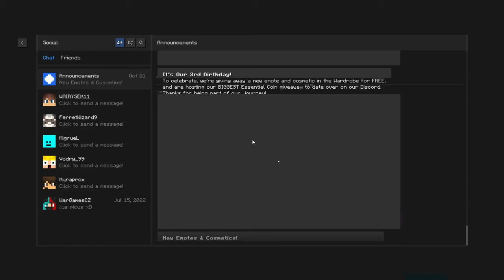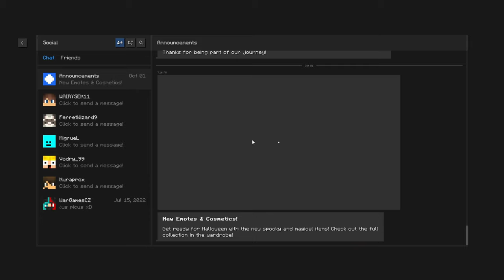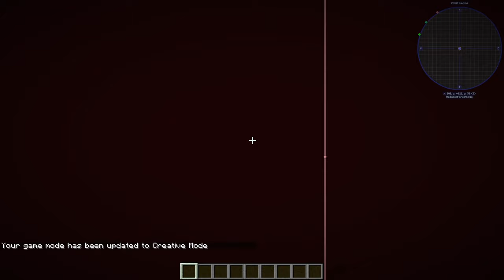Konec této Serie | Povídky z EhteriaMC #32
Ahoj , Dneska to bude poslední video ze serie Povídky z EtheriaMC    .

💻 *Setup* 💻
💻 *Stolní PC* 💻
■  Klávesnice - CZC.Gaming Guardian
■  Myš - Bloody A70
■  Reproduktory - Trust GXT609 ZOXA
■  Podložka pod myš - GMS-WT-5
■  Primární Monitor - Acer Nitro XV273Xbmiiprzx - LED monitor 27 240Hz
■  Sekundární Monitor - Philips 243V7QJABF LED monitor 23,8

💻 *PC specifikace* 💻
■  Zdroj - GIGABYTE zdroj UD850GM, 850W
■  Základní deska - ASUS MB Sc AM4 PRIME B550-PLUS, AMD
■  Ramky - DIMM DDR4 16GB 3200MHz CL16 KINGSTON FURY Beast RGB
■  CPU chladič - Fera 5 ARGB
■  SSD - Samsung SSD 980 1000 GB NVMe
■  GPU - GIGABYTE VGA NVIDIA GeForce RTX 4070 Ti

Všechny donaty, který pošlete jsou dobrovolné, proto si promyslete jestli vám poslané peníze nebudou chybět. Donaty budou použity na zlepšení kvality streamu. Za všechny poslané donaty předem moc moc děkuji ❤️